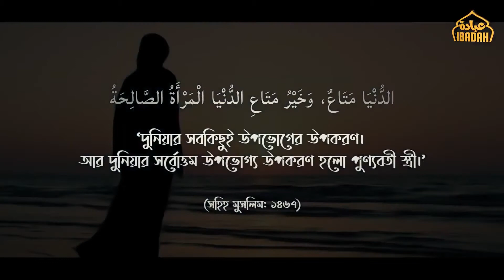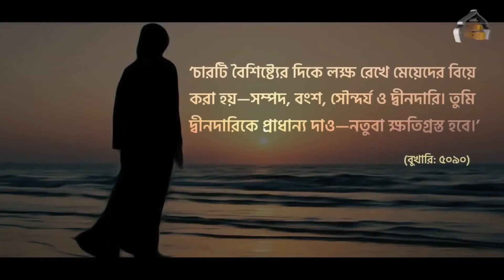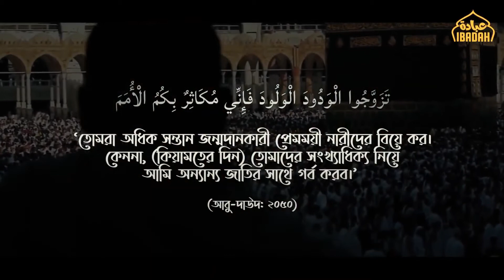ভালো বউ পেতে হলে আপনাকে যেমন মেয়ে বিয়ে করতে হবে! Shaikh Tamim Al Adnani|Ummah Network|Daily Naseehah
ভালো বউ পেতে হলে আপনাকে যেমন মেয়ে বিয়ে করতে হবে! Shaikh Tamim Al Adnani || Ummah Network || Voice of Islam
Muslim Kishor